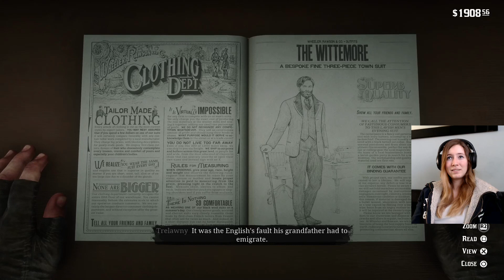Red Dead Redemption 2 Gameplay | Part 19 - High stakes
Trelawny has a grand plan to make some money in a high stakes poker game, and we receive some unexpected visitors back at camp!